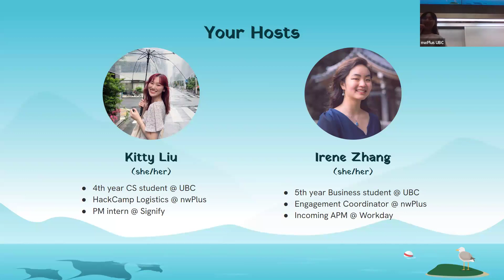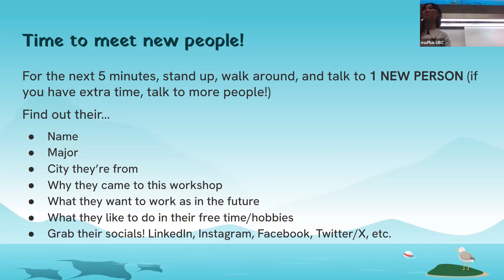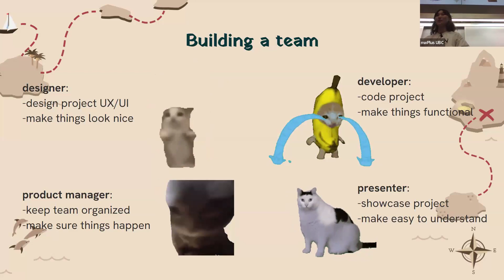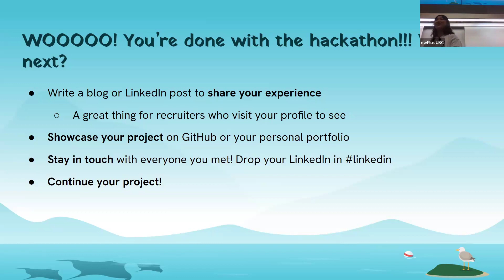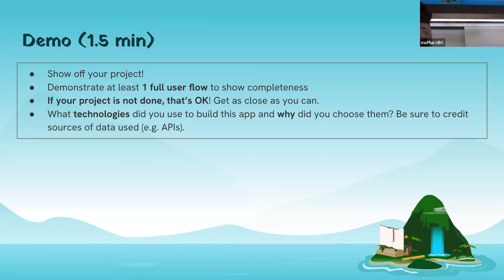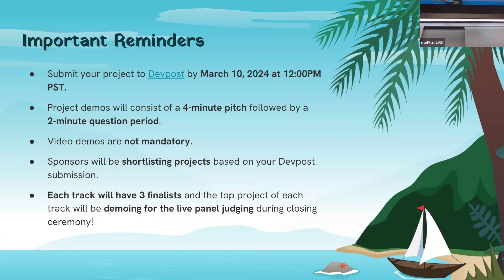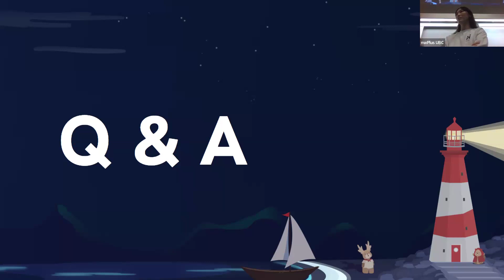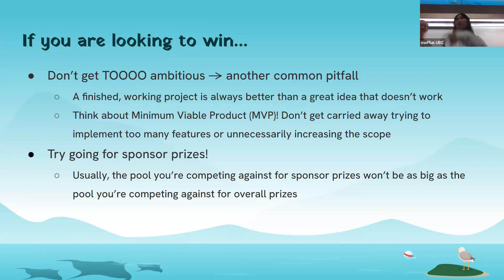Hackathons and Pitching 101 | cmd-f 2024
First-time hacker? Watch our Hackathons and Pitching 101 workshop hosted by Kitty and Irene! In this workshop, we’ll cover the basics of hackathons, including building your team, kickstarting your project, and making the most of your time. Furthermore, we are going to give some tips on how to pitch your project to put your best foot forward when cmd-f comes around!

Hey there! 👋 We're nwPlus, a student-run tech club based at the University of British Columbia in Vancouver, Canada. We're the community behind some of the largest hackathons in the Pacific Northwest, empowering thousands of hackers worldwide!

Our annual trio of hackathons include:
+ nwHacks, Western Canada's largest 24-hour hackathon
+ HackCamp, Canada's largest beginner-friendly hackathon
+ cmd-f, a hackathon celebrating underrepresented genders in tech